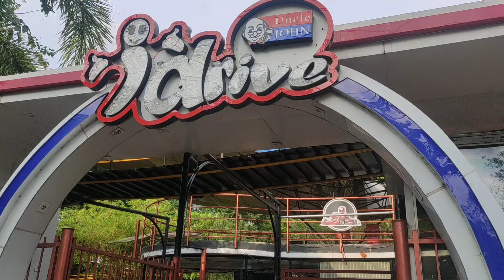i drive park in kochi|Outdoor play ground for children 🎈🏀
Musician: @iksonmusic